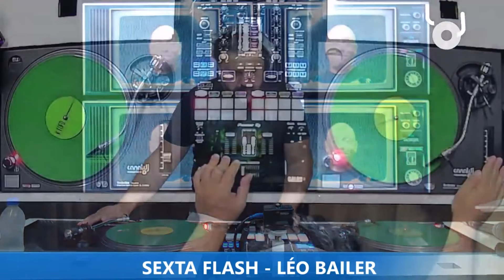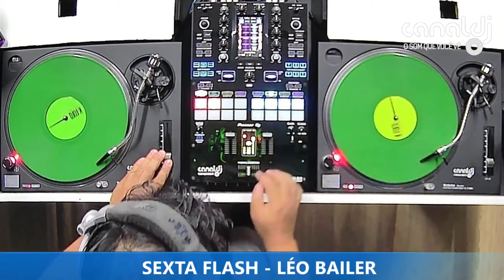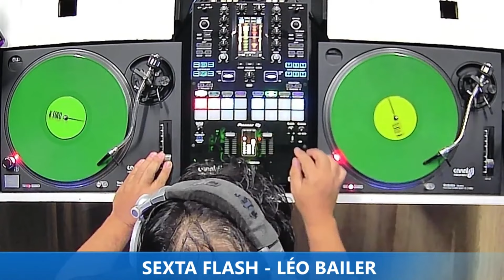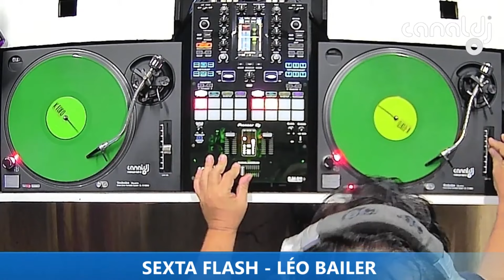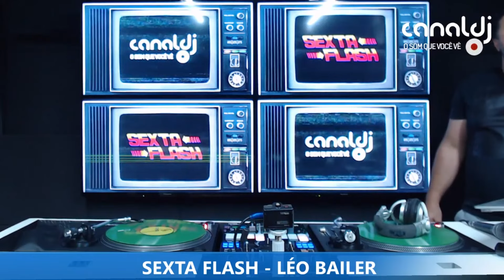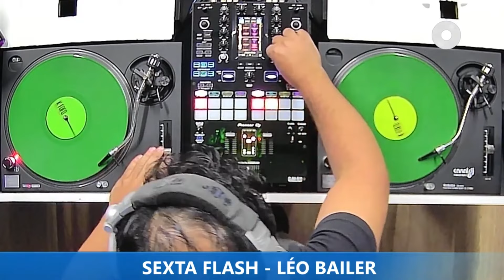DJ LÉO BAILER - EURODANCE - PROGRAMA SEXTA FLASH - 29.03.2024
Set do DJ Léo Bailer - Eurodance, gravado e transmitido ao vivo no Canal DJ em 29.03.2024